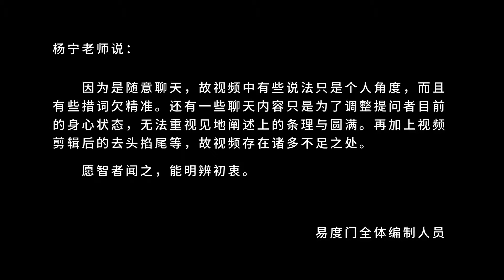话供养 易度门 聊天室汇辑2018年3月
话供养
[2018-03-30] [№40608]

易度门 聊天室汇辑 2014：https: